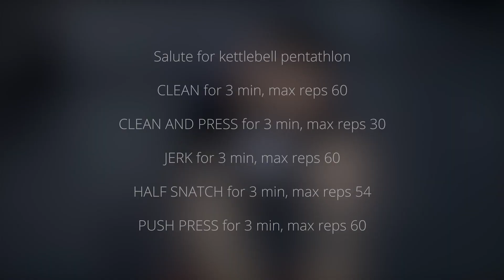GÉPÁLLAT SE | Salute for kettlebell pentathlon | CrossFit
Salute for kettlebell pentathlon

CLEAN for 3 min, max reps 60

CLEAN AND PRESS for 3 min, max reps 30

JERK for 3 min, max reps 60

HALF SNATCH for 3 min, max reps 54

PUSH PRESS for 3 min, max reps 60